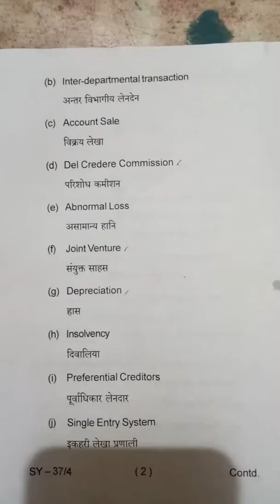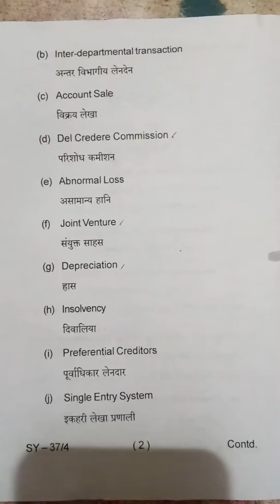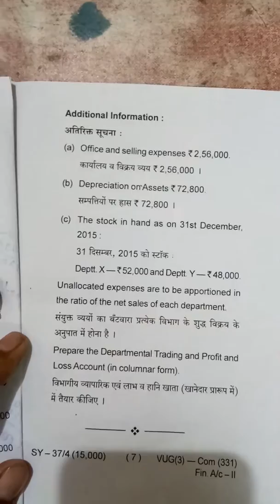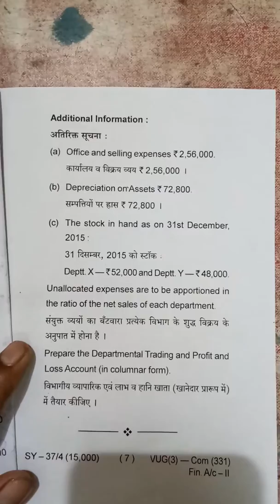vbu UG sem3 commerce Fin. A/C-II PYQ(2015-18)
Com(331)